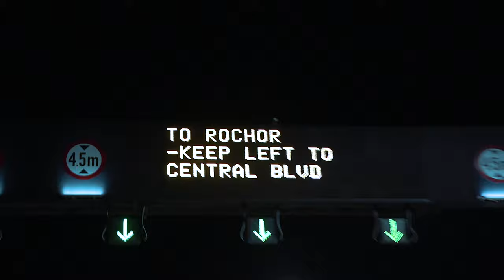Exploring Singapore's city streets with the new BMW 218i Gran Coupe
Earlier in July, BMW Singapore handed us the keys to the first-ever BMW 2 Series Gran Coupe. We took it for a spin around the empty streets of the Marina Bay Area to see how BMW's first foray into the compact sedan segment performed.

The dynamic, sloping silhouette of the new Gran Coupe’s styling fit perfectly in the city as we powered down the empty streets under the cover of darkness, the city lights shining off the sleek angular frame of the Gran Coupe. The Gran Coupe performed exceedingly with its lively 3-cylinder engine pushing itself around corners and down the straights, holding us tightly in place with its M Sport seats. All in all, BMW's first entry into the compact car segment is an excellent addition to its lineup, offering an enjoyable and comfortable driving experience.